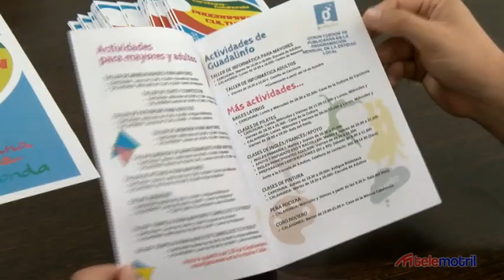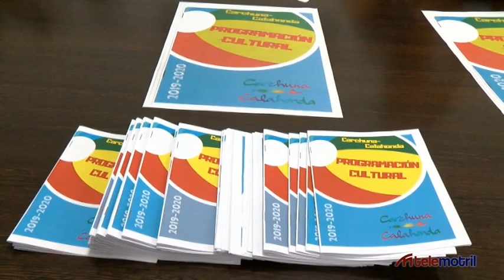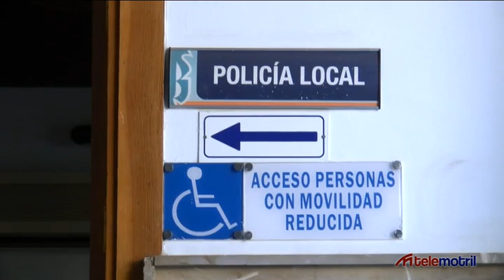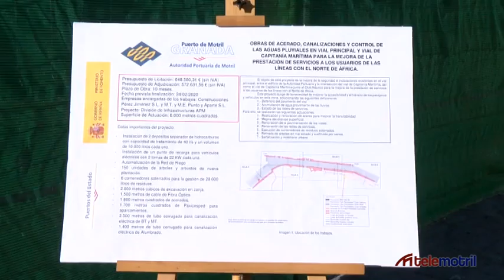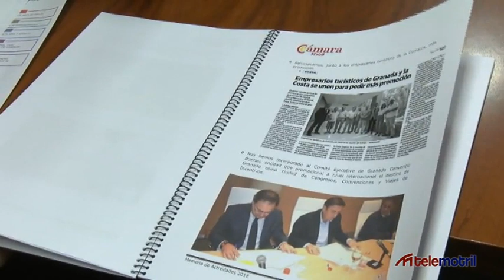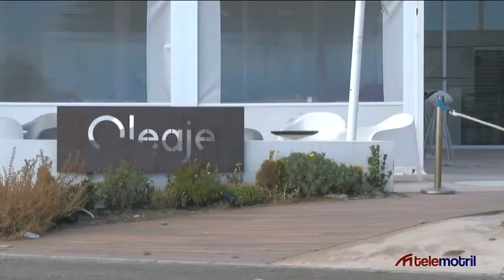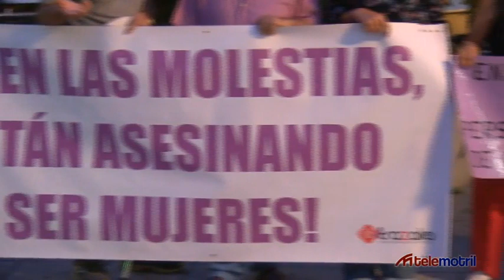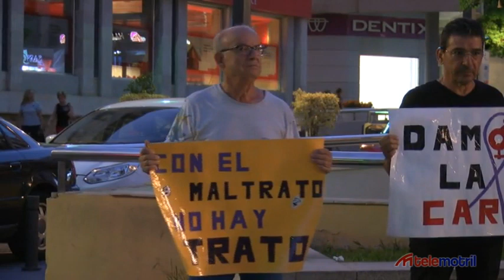DIARIO COMARCAL 26 09 19